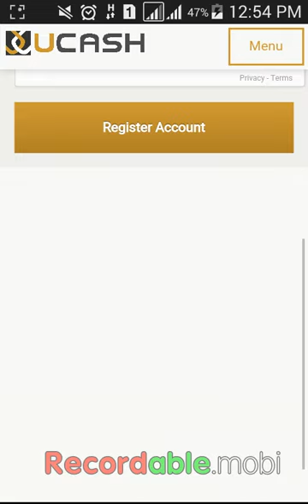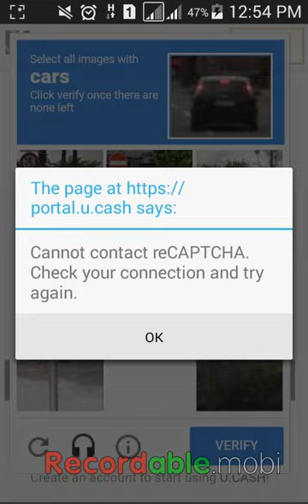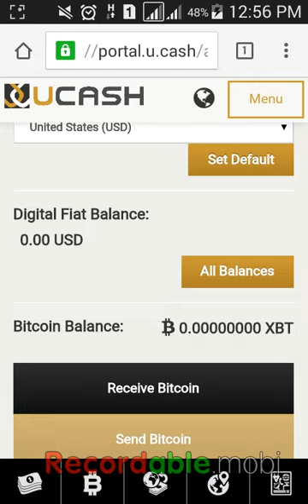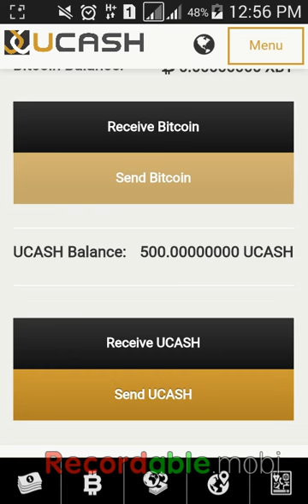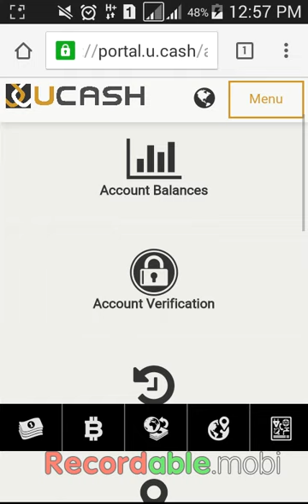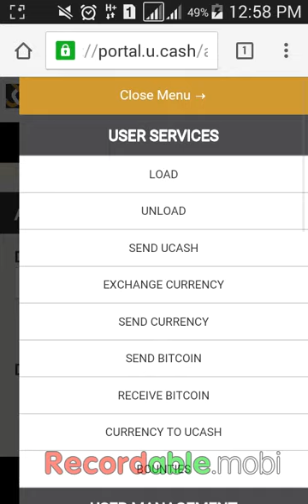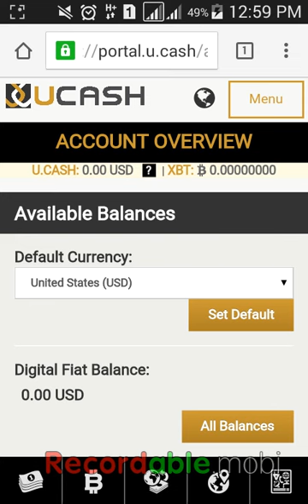UCASH से कमाये 32-से96 लाख रुपये आसानी से